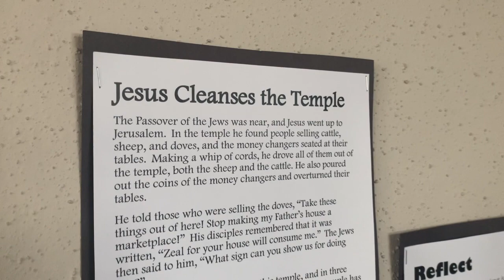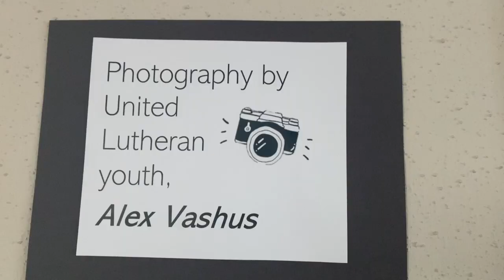Sanctuary Prayer Experience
You're invited to United Lutheran's Sanctuary Prayer Experience, Lent 2021

*Please wear your masks*